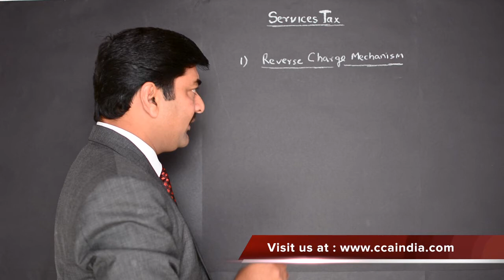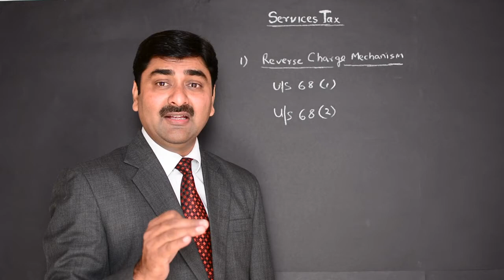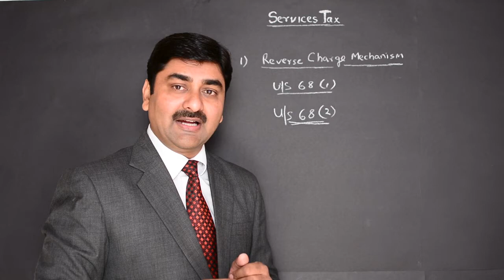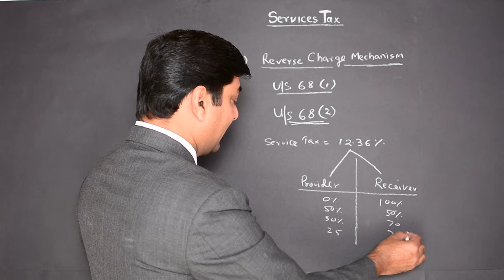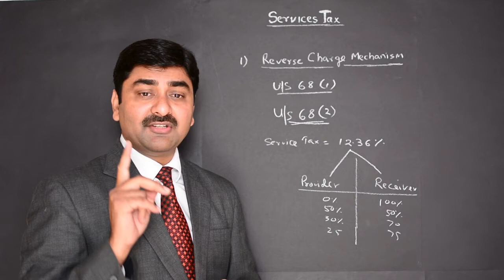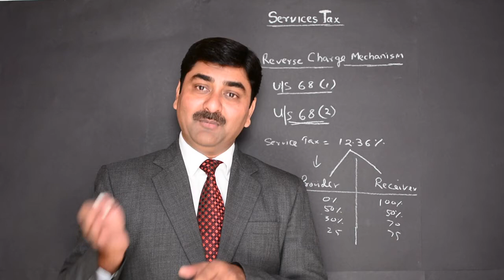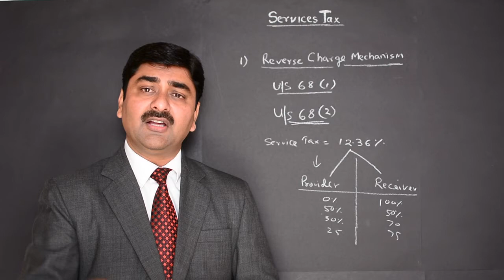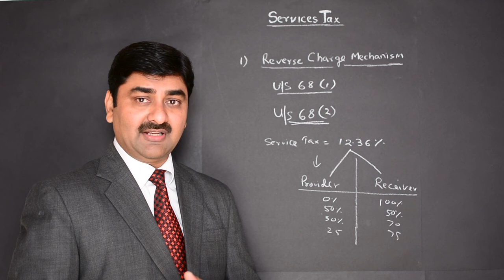Service Tax : Reverse Charge Mechanism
What is Reverse Charge Mechanism in Service Tax